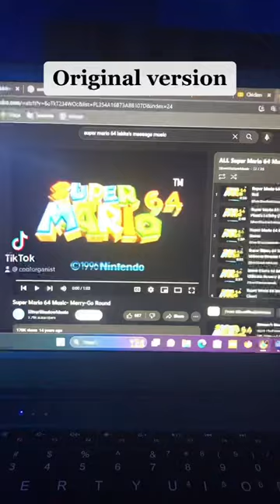Merry-Go Round Super Mario 64 Organ Cover